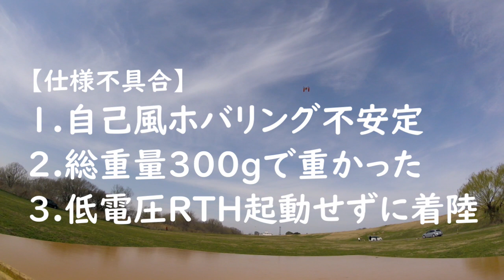ドレッシング Mavic Mini 浮上テスト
空友ケンちゃんの企画です。
マビック ミニを水着出来るようにと試行錯誤、今回の仕様では重くなり過ぎでした、次回素材を替えて再チャレンジです('◇')ゞ